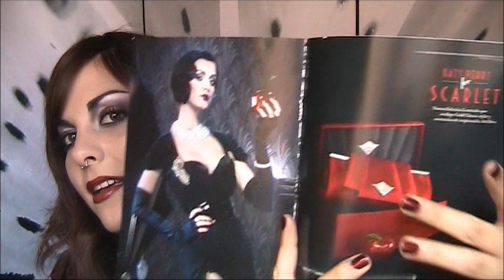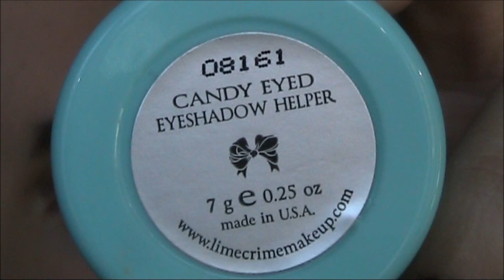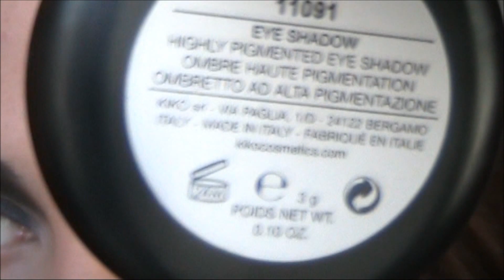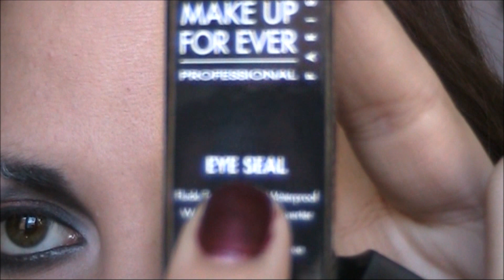Makeup inspired Katy Perry GHD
★★★★★★★★★★★★★★★★★★LEEME!!!★★★★★★★★★★★★★★★★★

Entrada con fotos en el blog

Si quieres hacer un pedido a sigma y obtener un regalo con tu compra a partir de 30 dólares entra